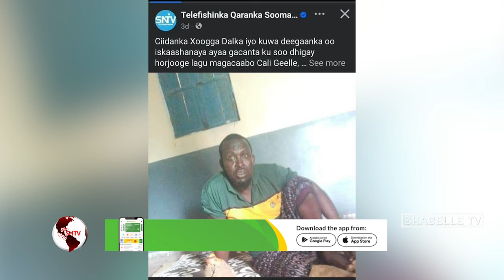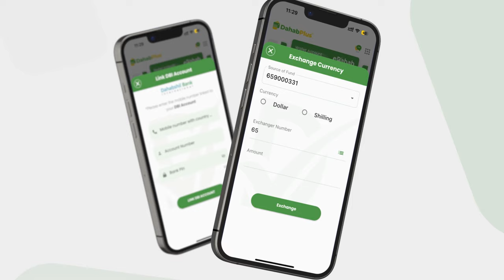Cali Geelle oo AS-nimo ku eedeysan ayey Dowladdu soo bandhigtay sawiradiisa balse maanta ....